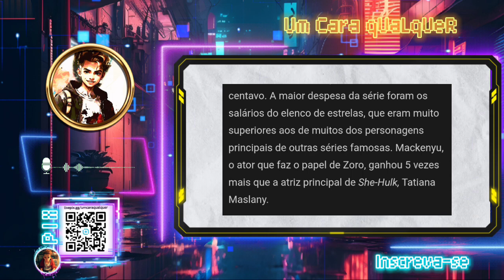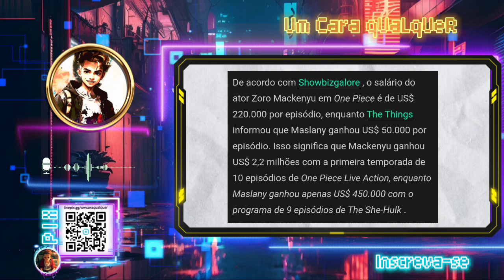ATOR DE ZORO GANHA QUASE 5X MAIS QUE ATRIZ DE SHE-HULK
Olá, pessoal! Bem-vindos de volta ao nosso canal. Hoje, temos uma discussão incrível sobre os bastidores de duas grandes produções: "One Piece" e "She-Hulk".

O recente relatório que Mackenyu, que faz parte de "One Piece", ganhou quase 5 vezes mais do que Tatiana Maslany por seu papel em "She-Hulk" está causando agitação.

Vamos analisar os detalhes, comparar os números e discutir o que isso significa para a indústria do entretenimento. Fique ligado para saber todos os detalhes e, por favor, deixe sua opinião nos comentários abaixo.

Não se esqueça de curtir este vídeo e se inscrever para mais atualizações do mundo do cinema e da TV. Vamos lá!